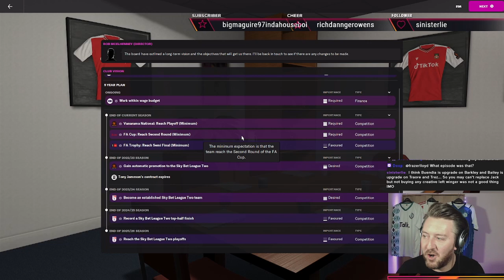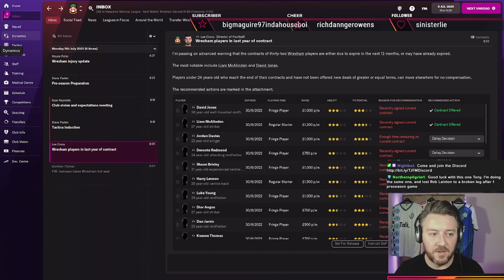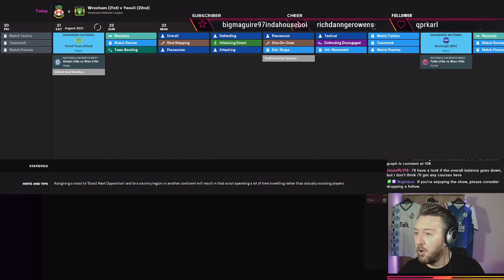Football Manager 2022 Wrexham | TJFM Community Challenge S01E01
Welcome everyone to the first TJFM Community Challenge of FM2022. These challenges take place in our Discord, which you can join

The aim of these challenges is meant to be something fun. Maybe its a team you've never managed before. Maybe its a league you've never managed in. Maybe there's some weird transfer restrictions we've thrown at you.

As this is season 1, we've picked a popular team to start with, so its one season, in charge of Wrexham. But the twist, is that you can only sign Welsh, American and / or Canadian players.

Hope you enjoy the video, and I'll put the end of season review up very soon.

We also have End of Season reviews for Build A Nation Indonesia which is my Twitch save

About Tony